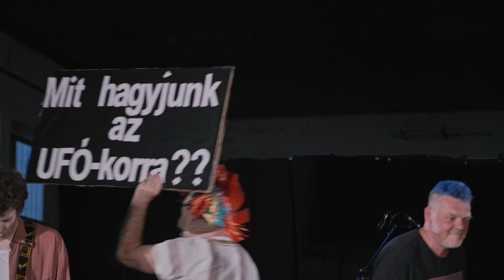Apunk a punk – Idegen létforma (Első Zalai Takarmányipari Só, Zalaegerszeg, 2023. 06. 10.)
Hang: Paksa Tamás, Wettstein Tamás
Keverés: Wettstein Tamás
Operatőr: Kondákor Miklós, Pusztai Bálint, Bátai Péter, Kiss Gábor, Horváth Áron
Vágó: Kondákor Miklós